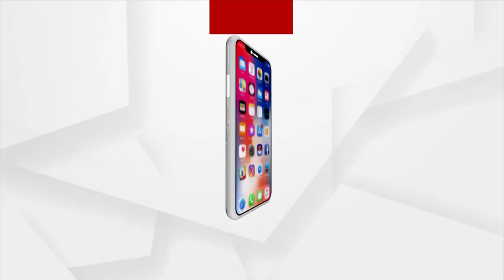ଚାକିରୀ ଆଶାୟୀ ସାବଧାନ,ମାତିଛନ୍ତି ଠକ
କଳାହାଣ୍ଡିରେ ଚାକିରୀ ଦେବା ନାଁରେ ଠକେଇ ଏବଂ ପରେ ଯୁବକମାନଙ୍କୁ ଗୃହ ବନ୍ଦୀ କରିବା ରଖିବା ଅଭିଯୋଗରେ 14 ଜଣଙ୍କୁ ଗିରଫ କଲା ପୋଲିସ। ଏଭଳି ଘଟଣା ଦେଖିବାକୁ ମିଳିଛି ଭବାନୀପାଟଣା ସହରର ଦେବାନ ସାହେବ ପଡ଼ାରେ